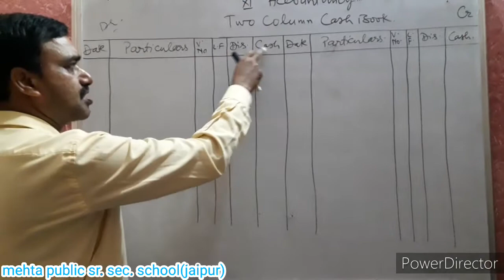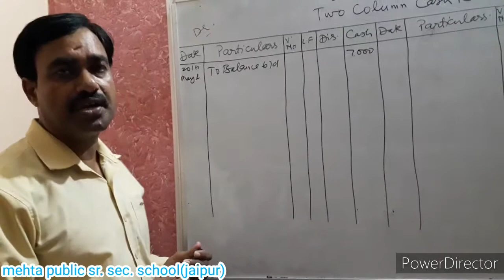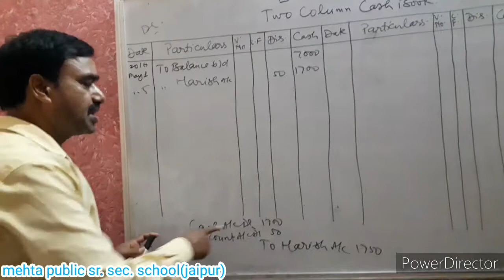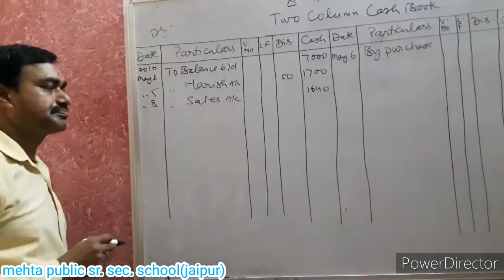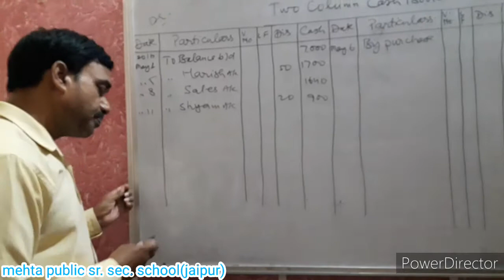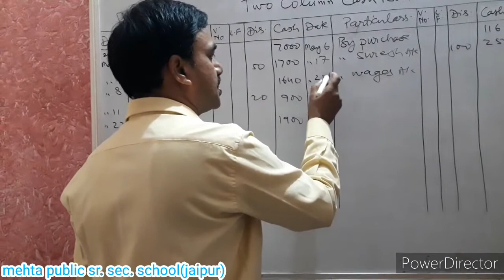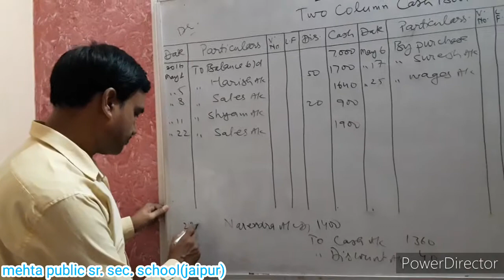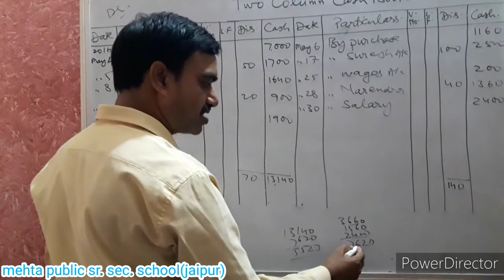class-11 accountancy two column cashbook